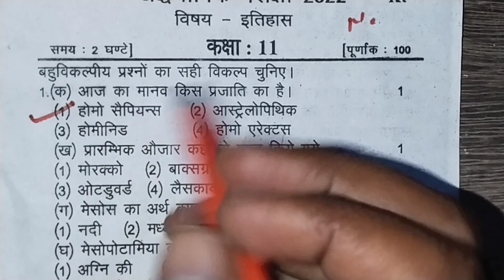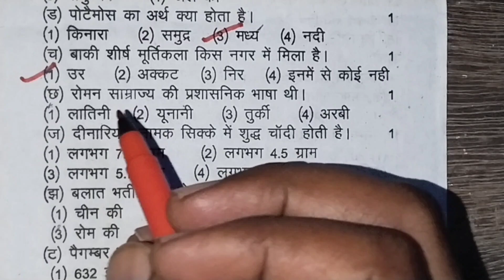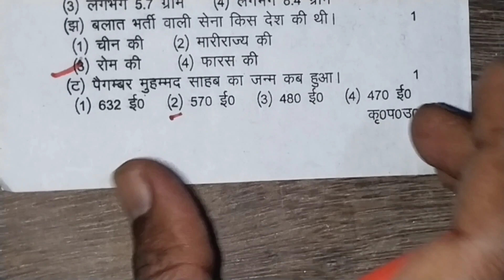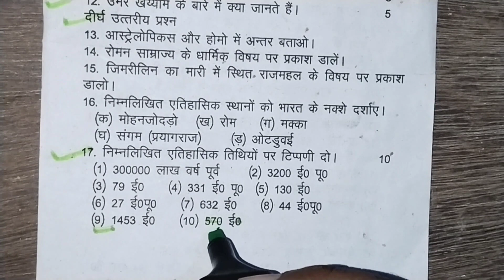कक्षा 11 इतिहास (अर्धवार्षिक परीक्षा 2022) का सम्पूर्ण हल /Class 11th history ardhvaarshik exam/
कक्षा 11th इतिहास (अर्धवार्षिक परीक्षा 2022) का सम्पूर्ण हल सभी बोर्ड के विद्यार्थियों के लिए बहुत ही महत्वपूर्ण रहेगा ।

hello doston Swagat hai apne is YouTube channel Roopchandra tricky GS Guru Mein doston aaj ke is video mein Ham class 11 history ardhvaarshik Pariksha 2022 ka full solution Lekar Aaye Hain Jo 2022 board exam ke liye important rahega,

doston yadi Aap Hamare YouTube channel per naye Hain To channel ko please subscribe Karen aur apne doston ke sath share Karen doston Meri Aap Hamare Sabhi video dekhna Chahte Hain To Apne list ke Madhyam se Aap Hamare Sabhi video dekh sakte hain Meri channel per aap naye Hain To channel ko please subscribe Karen,

Class 12th Civics important question,

Class 12th home science ke important question,

Class 12th hindi ke important question #